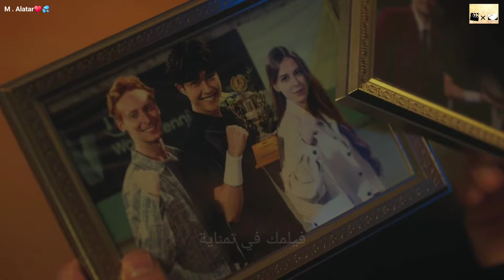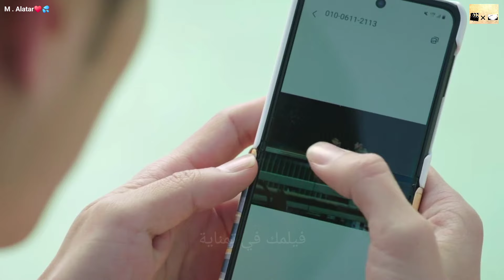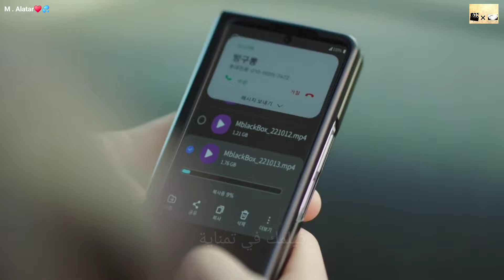شاب وسيم بيتقابل مع دكتورة بتخليه ينسي ذكرياته السيئة- مسلسل ممحاة الذاكرة السيئة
Bad-Memory_Eraser_Netflix_kdrama
Bad-Memory_Eraser_Netflix_kdrama_Netflix_kdrama_tvn_jtbc_mbc_kbs_tvning
نهايتي_السعيدة_my_happy_end _Marry My Husband
رامز جاب من الاخر
MoviesRoom
[10회 선공개] 🗣투머치토커 최진혁, 참지 못한 자연인의 한마디💬 | 〈낮과 밤이 다른 그녀〉 7월 14일(일) 밤 10시 30분 방송!
JTBC Drama
[10회 선공개] 🗣투머치토커 계지웅(최진혁), 참지 못한 자연인의 한마디💬 JTBC 토일드라마 〈낮과 밤이 다른 그녀〉 7월 14일 일요일 밤 10시 30분 방송 낮과밤이다른그녀 JTBC토일드라마 이정은 정은지 최진혁 📌 공홈에서 리플레이

[15화예고 full] “건강하게 잘 지내세요” 김혜윤, 변우석에게 건네는 마지막 인사😥 (ft.허형규 뒤쫓는 송건희?!) 선재업고튀어 EP
tvN drama

اتمني يعجبكوا ♥✨